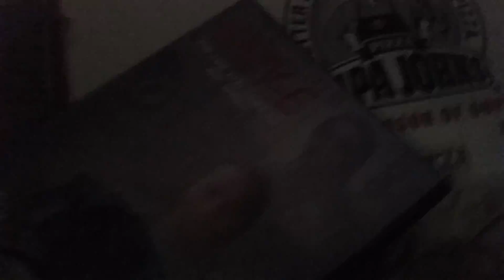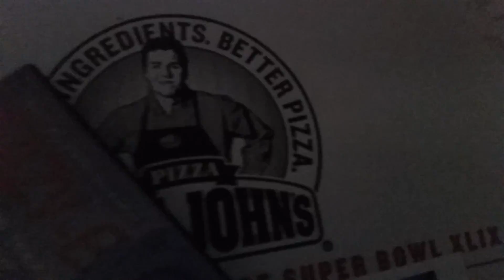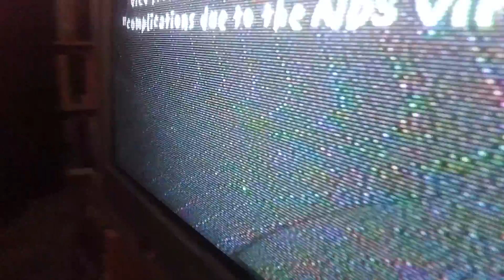Watching Some of a Eazy-E DVD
Eazy-E is a famous rapper